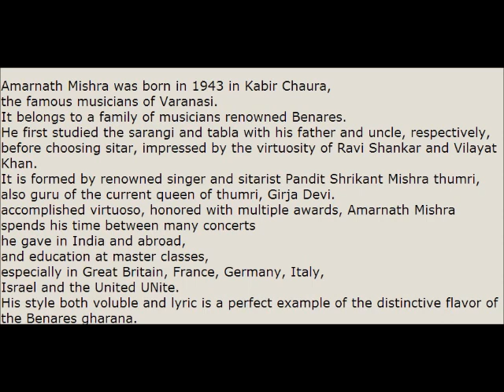AMAR NAT MISHRA CD SITAR DE BENARES